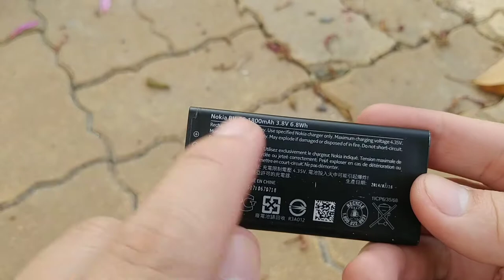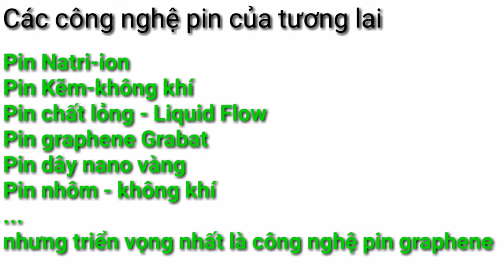Công nghệ pin smartphone li ion và lipo : những điều bạn cần biết | hóng hớt công nghệ